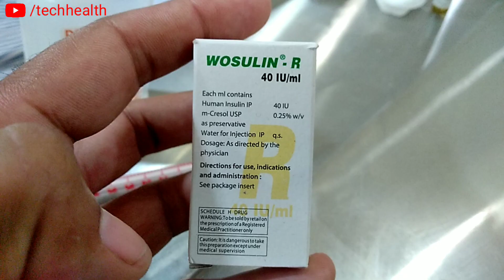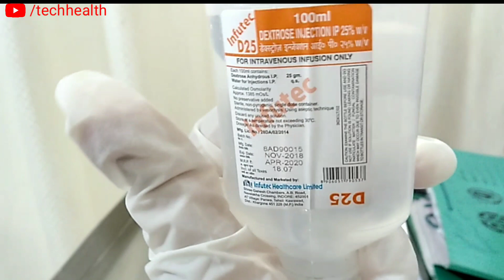Hyperkalemia treatment with injection dextrose & injection insulin|| hyperkalemia ko kase treat Kare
What is hyperkalemia
What is hyperkalemia treatment